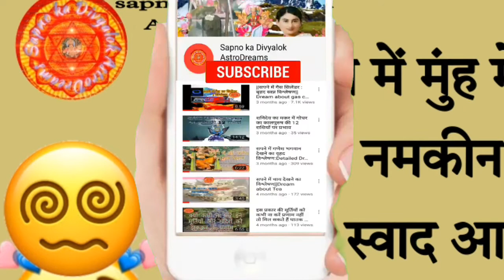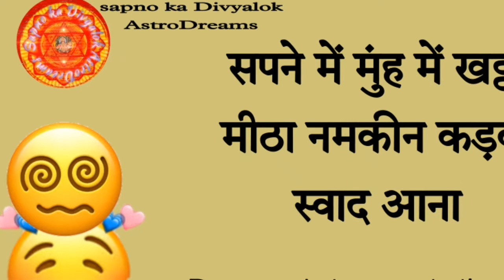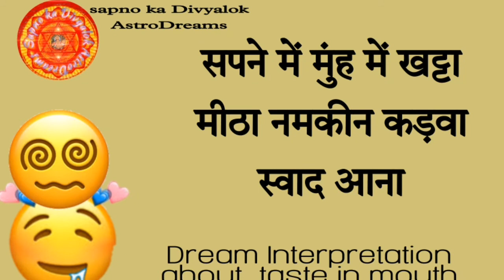सपने में खट्टा मीठा नमकीन कड़वा स्वाद देखना||Dream Interpretation about taste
सपने में कड़वा मीठा नमकीन खट्टा स्वाद आने का विश्लेषण जानिए इस वीडियो के द्वारा
 ||sapno ka Divyalok AstroDreams ll